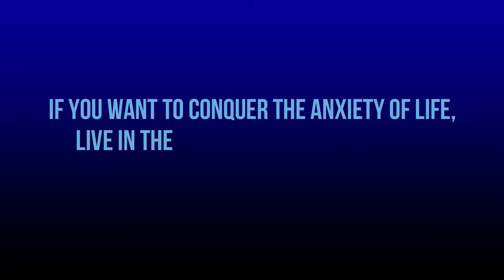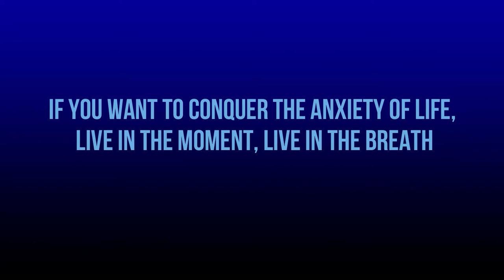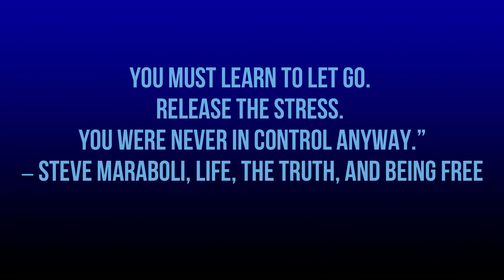Meditation Just For Sons Just For You